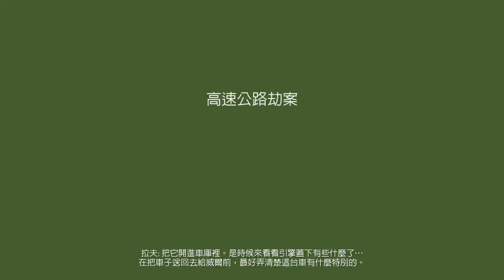【極速快感：血債血償】劇情任務 - 高速公路劫案